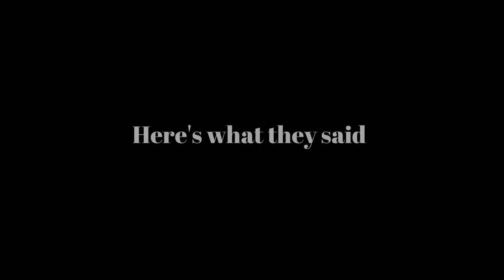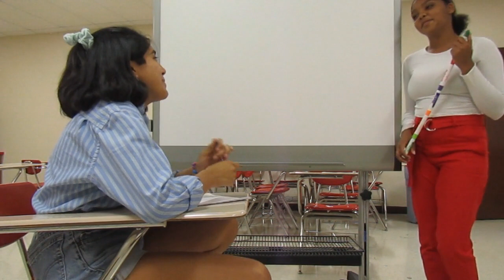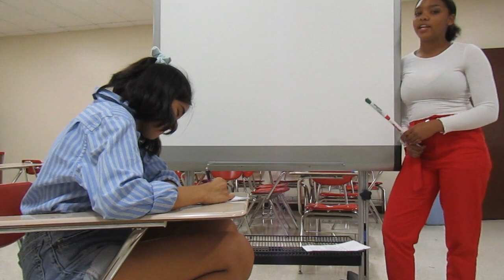Mini Nutrition Video 101